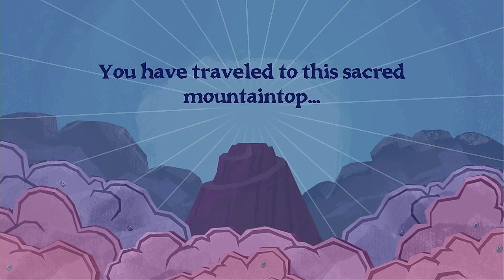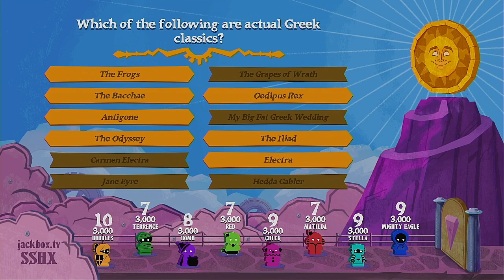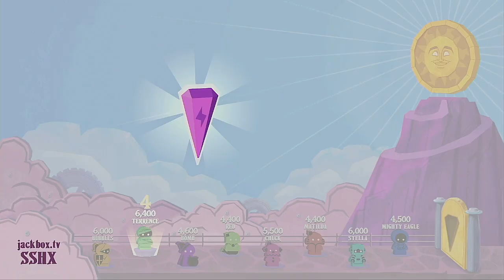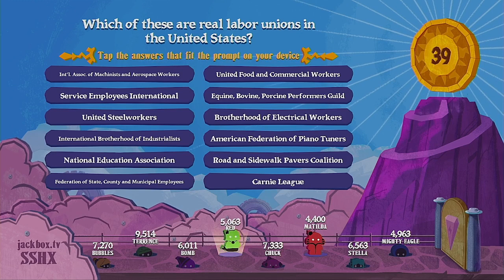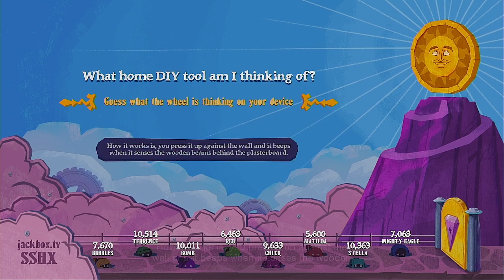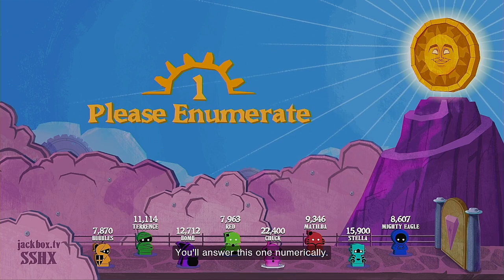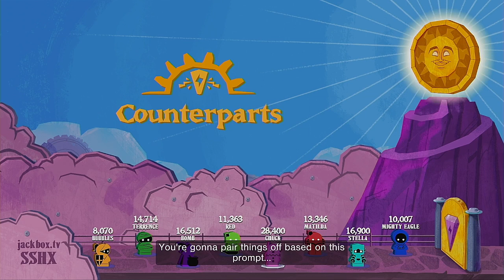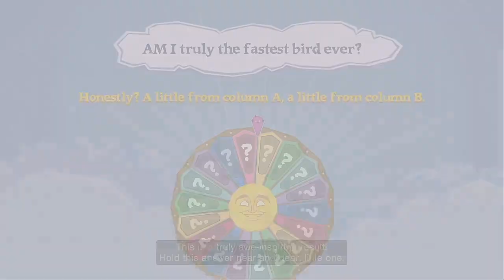The Wheel Of Enormous Proportions 2023 Season Episode 3 Angry Birds